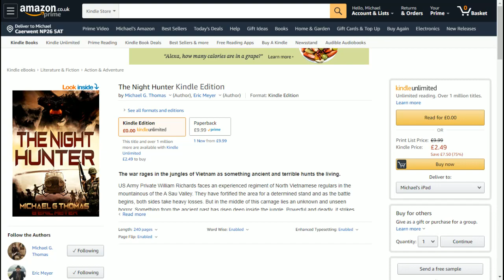The Night Hunter by Michael G. Thomas & Eric Meyer - OUT NOW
Here's my inaugural video where I talk about my latest release, and it's spoiler free. As for my attire, I'm baking right now in the middle of a heatwave in the UK! The book is out and available as a Kindle eBook and paperback, with an Audible version following shortly.

If you have any questions about the book, or anything else related to my novels, sci-fi, gaming,fencing or anything else, let me know. Thank you.